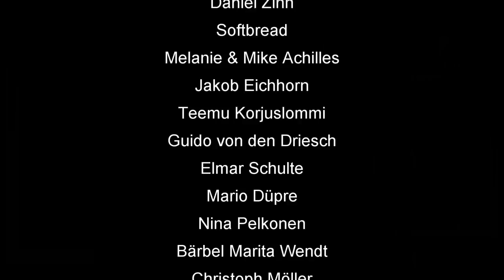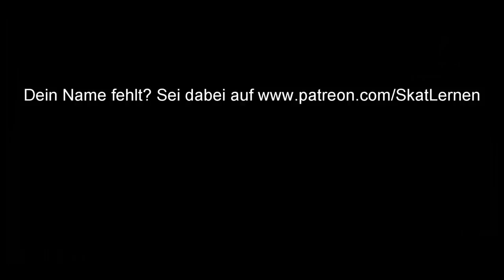Skat Stories #13: Déjà-vu beim Skatturnier (mit Untertiteln / with English subtitles)